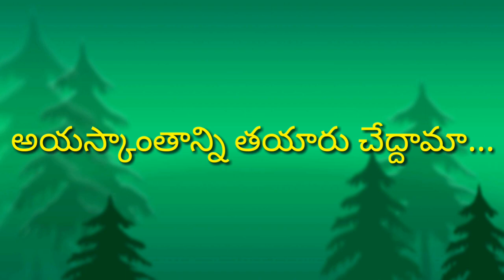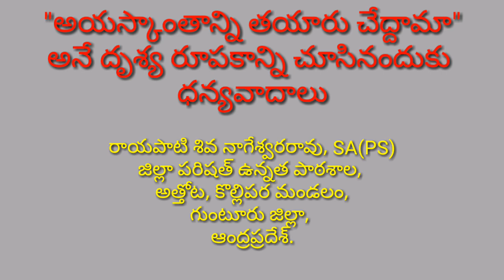MAKE YOUR OWN MAGNET - TELUGU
Making a magnet by using with available materials, a bar magnet, sewing needle, iron filings, thread, big glass bowl, water, magnetic compass. Using above material we can make magnetic needle and also observe some properties of magnet.